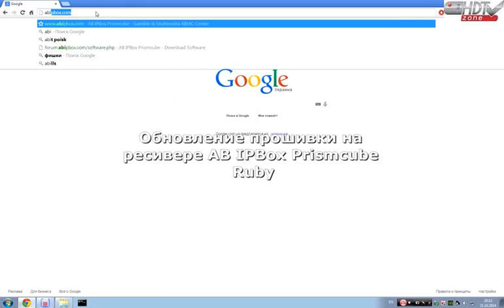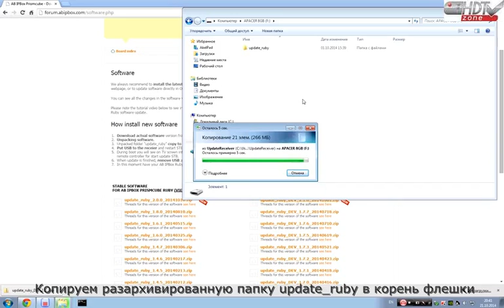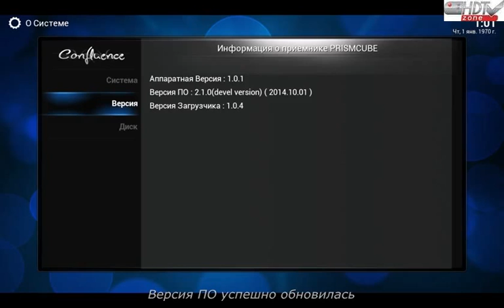Обновление прошивки на ресивере AB IPBox Prismcube Ruby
Приобрести спутниковый ресивер AB IPBox Prismcube Ruby вы можете в нашем интернет-магазине